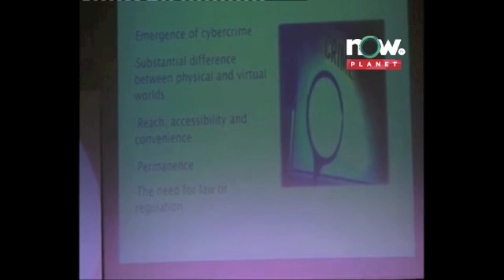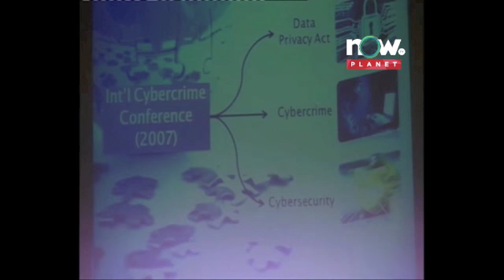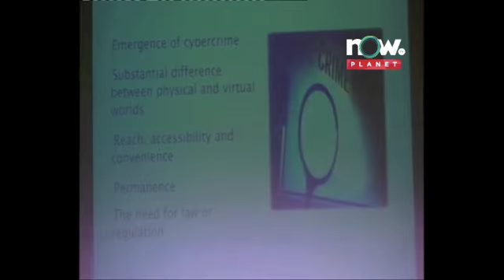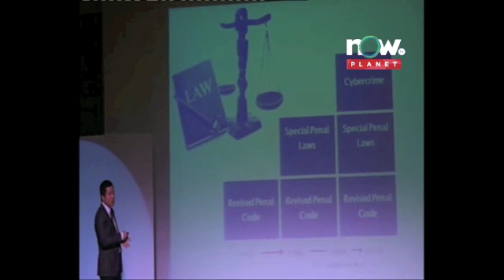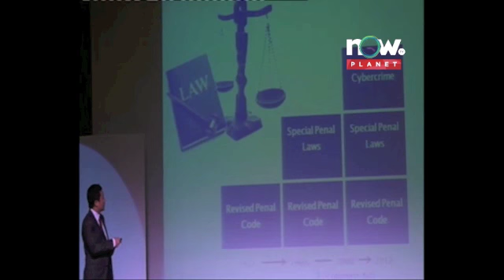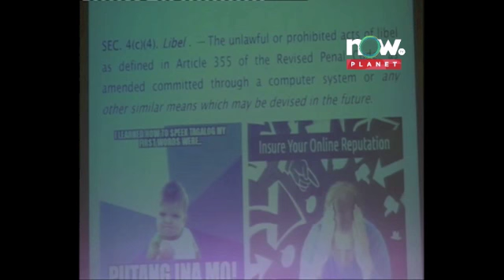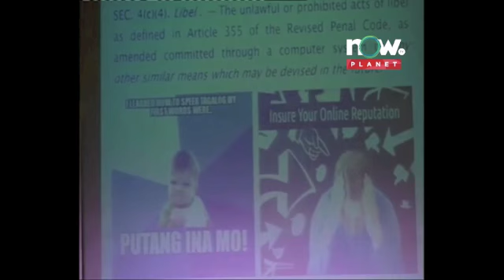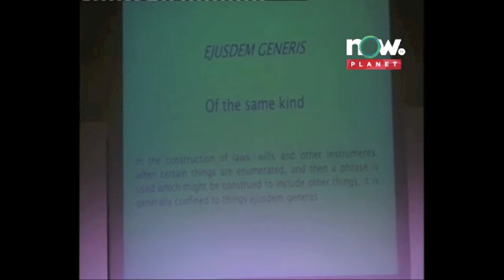Forum on Cybercrime Prevention Act of 2012 Assistant Secretary Geronimo L Sy Department of Justice part 1